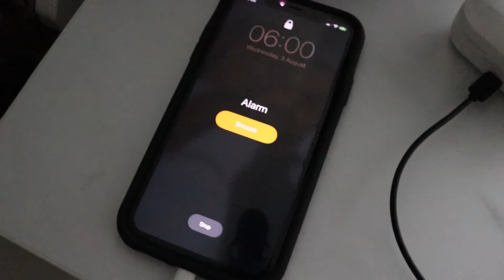A Day In The Life On Prep + Pull @ FLF - Prep Series EP 3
Welcome back to the youtube yet again, I think I might be getting decent at this?

Thank you for all the support on the previous video and any support on this is greatly appreciated too!

A bog standard day in the life on prep here with highlights of my current pull session in FLF, some shit talk in between too, ENJOY!